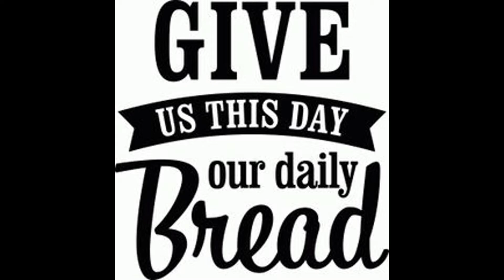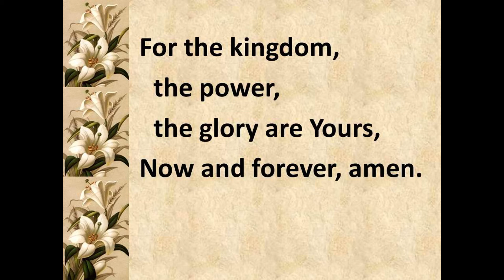The Our Father Prayer Translated by: Holy Spirit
Our Father who is in Heaven.
Let earth and Heaven be the same in doing Your will.
Please give us daily the Holy Spirit, to help and teach us to accomplish Your will in our life.
Forgive us of all our sins.
Because we will also forgive those people who sin against us.
Help us to overcome all temptations that come into our lives.
But, deliver us from all our evil desires in our hearts, mind and body.
For Father God, I agree You have the Kingdom, the Power, and the Glory now and forever.